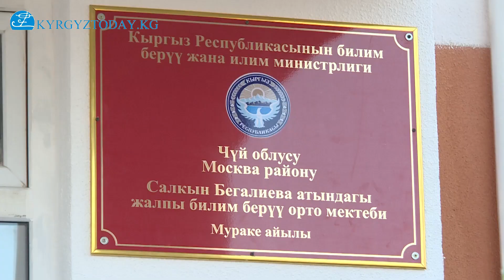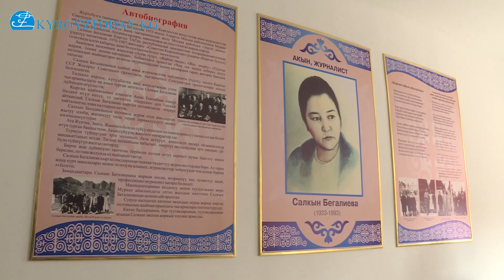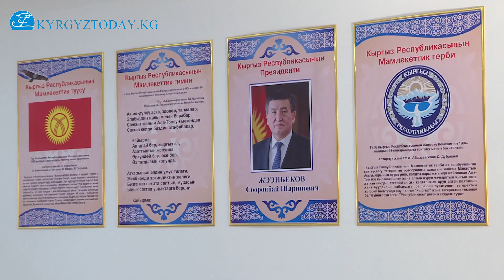Мумаммедкалый Абылгазиев: Жашоодо билимдин зор маанисин түшүнгөн эл дайыма бакубатчылыкта жашайт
Кыргыз Республикасынын Премьер-министри Мухаммедкалый Абылгазиев Чүй облусунун Москва районундагы Мукаре айылындагы жана Панфилов районундагы Бухара айылындагы орто мектептердин ачылыш салтанатына катышты.
Эски мектеп авариялык деп таанылып, балдар коңшу айылда окуганга мажбур болушкан. 1994-жылы мектеп имараты жараксыз деген тыянак чыгарылганына карабастан, анда окутуу улантылган. Жаңы имараттын курулушуна 50 млн сом бөлүнгөн.
Өкмөт башчы өз сөзүндө окуучуларды, мугалимдерди жана айыл жашоочуларын Билим күнү жана жаңы мектептердин ачылышы менен куттуктады.
«Билим күнү биз үчүн өзгөчө күн. Ушул күн жашоонун жаңы баскычынын белгиси катары болуп саналат. Бул Кыргызстандын эли билим берүүгө, балдарга жана өлкө келечегине зор маани берерин айтып турат. Мен силерди өзүмдүн жана Президент Сооронбай Жээнбековдун атынан жаңы окуу жылынын башталышы менен гана эмес, жаңы заманбап мектептин ачылышы менен да куттуктайм. Быйылкы жылы өлкөбүздө 1 млн 268 миң окуучуга мектеп эшиги ачылат, алардын ичинде 156 миңи биринчи класстын окуучулары. Бул күн ата-энелер, чоң ата-чоң апалар үчүн дагы бөтөнчө күн. Себеби алардын ар бири балдары татыктуу билим алса, келечек пайдубалы бекем болсо деп тилешет.  Азыркы заманда билим алууга тийиштүү көңүл бурган эл дайыма бакубатчылыкта жана жеткиликтүү жашоодо жашайт. Келерки жылы мектепти аяктай турган жогорку класстын окуучуларына кайрылгым келет. Силер кесип тандоого олуттуу мамиле кылышыңар керек. Анткени бул силердин келечек жашооңорду аныктай турган маанилүү кадам. Адис болуш үчүн силер кадырына карабастан, эмгек рыногунун реалдуу талаптарына көңүл буруп, техникалык адистиктерге маани берсеңер болот», – деди Мухаммедкалый Абылгазиев.
Өкмөт башчынын айтымында, бүгүн республика боюнча 15 жаңы мектеп өз эшигин ачты. 111 билим берүү объектиси курулууда, жыл аягына чейин дагы 72 мектеп ачылат.
«Бул мамлекет билим берүү тармагына өзгөчө көңүл буруп жатканын айтып турат. Буга жыл сайын 30 млрд сомдун тегерегинде жумшалат. Республика боюнча мектептер курулуп, оңдолуп жатат. Жада калса, алыскы аймактардагы билим берүү мекемелери дагы интернет менен камсыздалууда. Өкмөт мугалимдердин айлык акысын 30% жогорулатуу үчүн каражаттарды таап жатат. Бирок ушул жаңы имараттарда заманбап талаптарга жооп берген мугалимдер болбосо, мамлекеттин күч-аракети текке кетет. Ошондуктан мугалимдер курамы балдар билим алууга умтулуусу үчүн квалификациясын жогорулатуу менен алектенүүгө тийиш. Заманбап шарттар чекти жоюуда жана  интернеттин жайылышы менен окуучулар шаарларда жана алыскы аймактарда бирдей мүмкүндүктөргө ээ болуп жатышат. Өткөн жылы жалпы республикалык тесттин жыйынтыгы боюнча жогорку баллды борбор калаадагы гимназиянын эмес, Жалал-Абадагы орто мектептин бүтүрүүчүсү алганы буга күбө. Биз ошондой эле окуучулары олимпиадада жеңишке жетишип жана тестте жогорку балл алган мугалимдерди мамлекет тарабынан акчалай сыйлоо керек деп эсептейбиз. Өкмөт бүгүнкү күнү бул үчүн канча каражат керектигин деталдуу иштеп жатат. Бул айлык акысын жогорулатуудан тышкары мугалимдер үчүн жакшы өбөлгө болмокчу. Бардык мектептерде балдар туш болууну каалаган, ата-энелер балдарын окутууга бергиси келген мугалимдер бар. Мындай мугалимдер көп болушу керек. Дал ушул максатта акчалай сыйлоо маселесин натыйжалуу чечүүгө тийишпиз. Мугалимдик кайрадан беделдүү жана ардактуу кесип болушу абзел», – деди Мухаммедкалый Абылгазиев.
Өкмөт башчы сөзүнүн соңунда окуучуларды жана мугалимдерди, ошондой эле бардык чогулгандарды Билим күнү менен дагы бир ирет куттуктап, окууга ийгиликтерди, бакыт жана бакубатчылык каалады.
Премьер-министр мектептерге компьютердик класстар үчүн жабдууларды белек кылды.